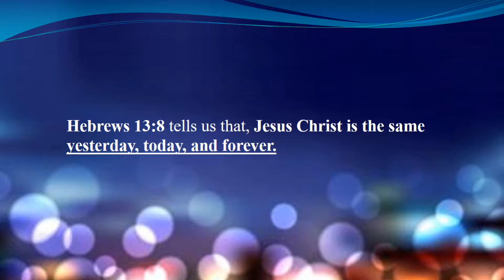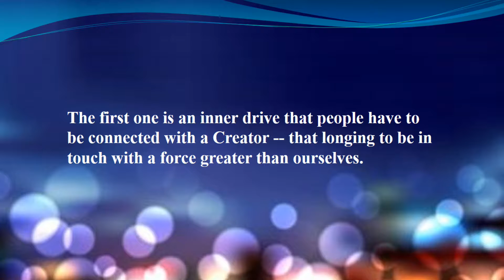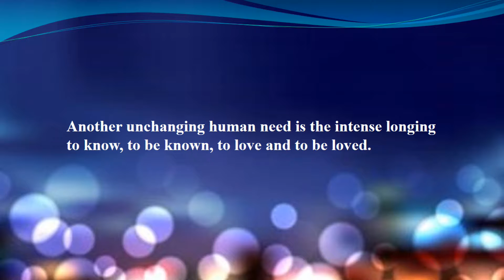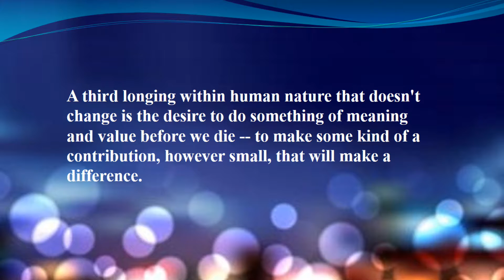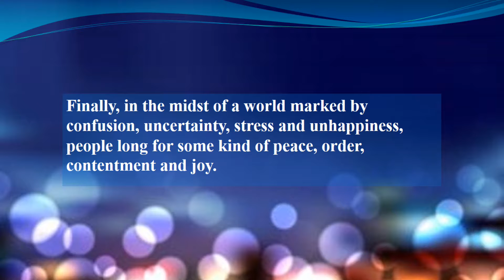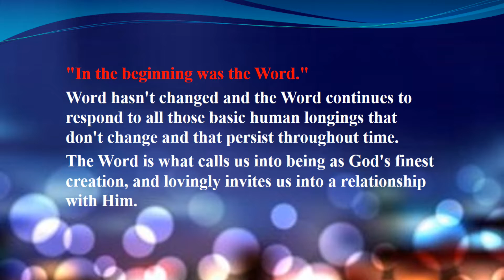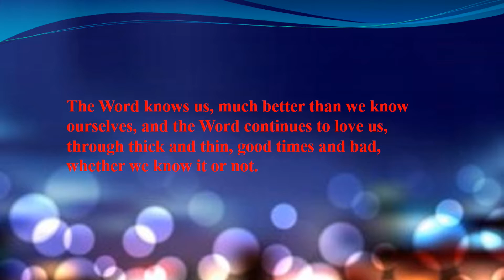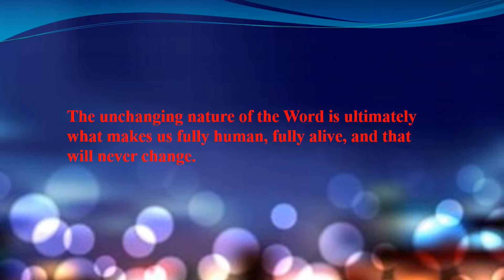2017-01-01 CCJV New Years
Calvary Chapel Jurupa Valley - Pastor Jim D'Alessandro delivers a wonderful message for the New Year.